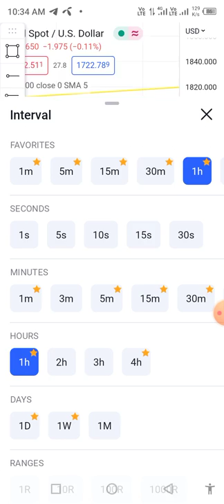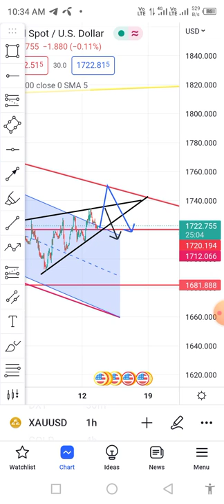Gold Daily forecast 13 Sep